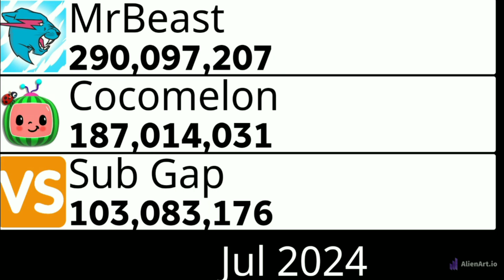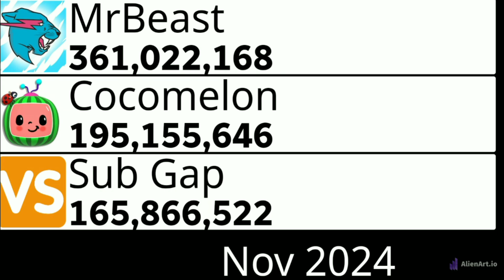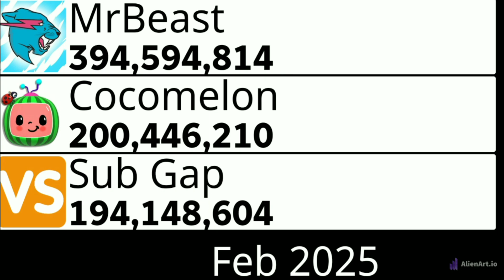MrBeast vs Cocomelon 2023-2025 - Monthly🔥🔥🔥🔥🔥